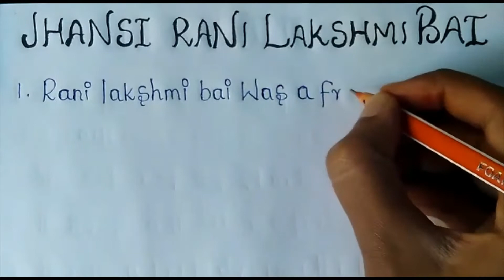Jhansi Rani Lakshmi Bai about | Jhansi rani ten lines essay | English writing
Jhansi Rani Lakshmi Bai about
Jhansi rani ten lines essay
Jhansi Rani Essay
English writing Jhansi rani
Jhansi Rani about